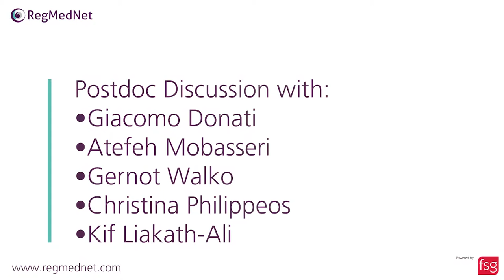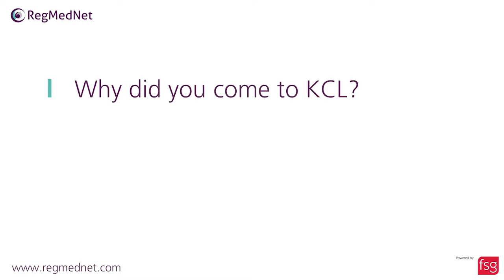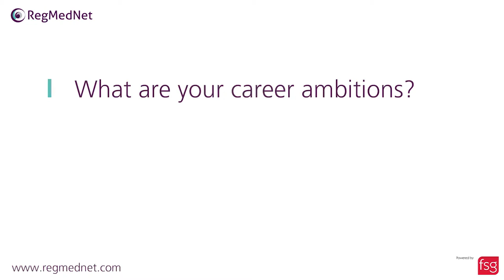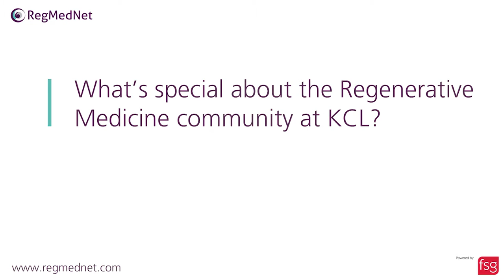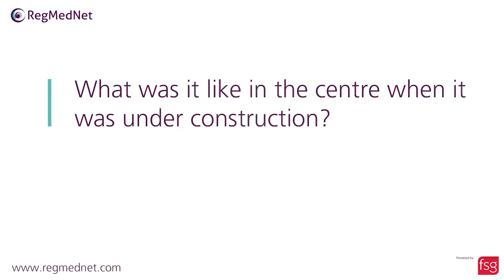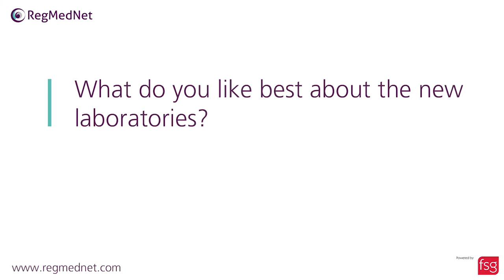Experiences of KCL’s Centre for Stem Cells and Regenerative Medicine's postdoctoral researchers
KCL’s Centre for Stem Cells and Regenerative Medicine is staffed by inquisitive, focussed and dedicated postdoctoral researchers who work on solving important problems that affect the field of regenerative medicine. In this video, Giacomo Donati, Gernot Walko, Atefeh Mombasseri, Kif Liakath-Ali and Christina Philippeos discuss what it is that makes their centre and KCL stand out, as well as their future hopes for their careers and the field of regenerative medicine.